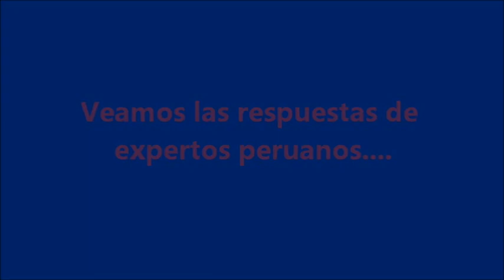Peru no está preparado para una guerra externa con Chile 1